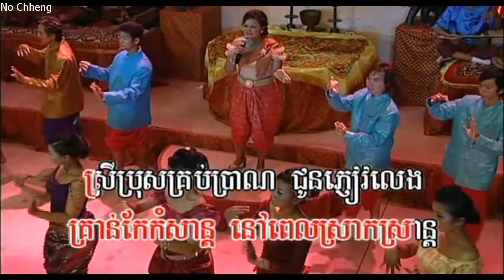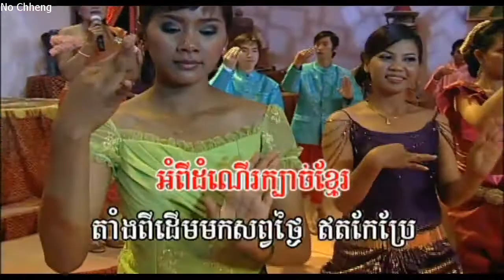រាំក្បាច់ខ្មែរ សុខ សុខុម Raom cbach khmer